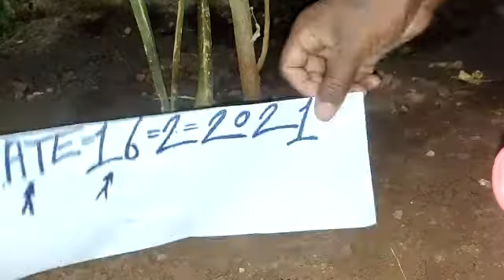ORIGINAL KARU MANJAL